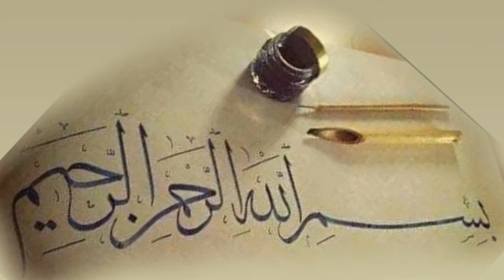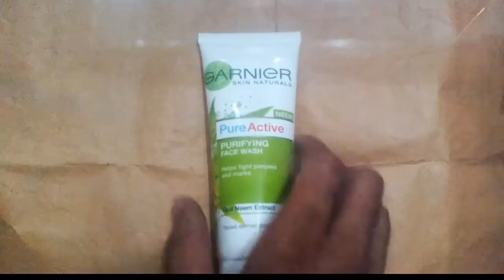Best face wash Garnigr face wash neem face wash for pimples and marks Garnigr wash kesa h Urdu Hindi